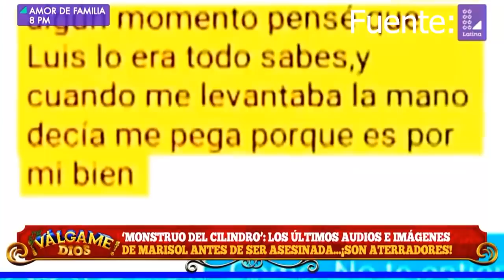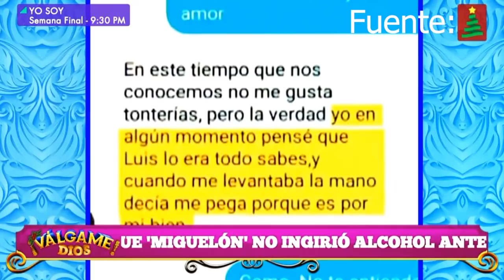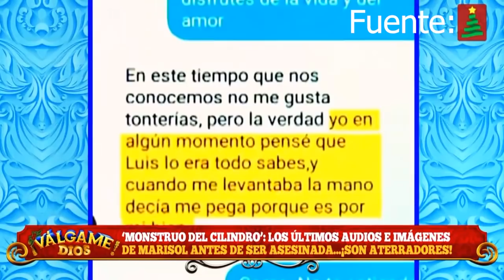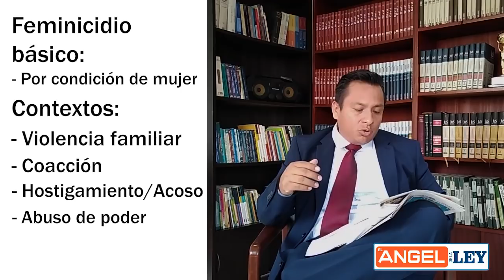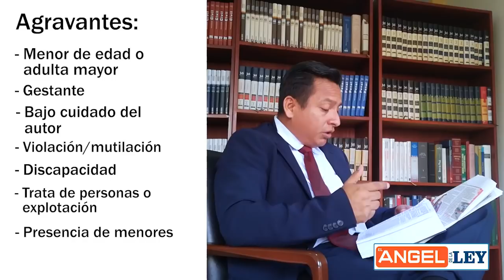Feminicidio - Defensa en Caso Marisol Estela contra el Monstruo del Cilindro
Delito de Feminicidio

Me he comprometido asumir la defensa de forma gratuita en el caso Marisol Estela, la chica que fue encontrada dentro de un Cilindro.

Considero que este es un caso que debe ser resuelto por Femicidio y se debe aplicar la pena más severa establecida en la ley.

Tenemos una lucha por delante ✊✊✊⚖⚖⚖

Fuente: Latina.pe